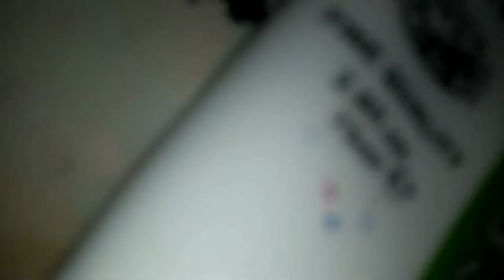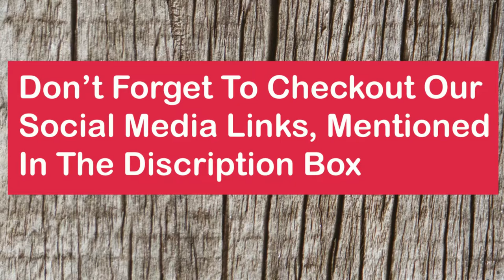Showcase Of Abstract Art Series Eight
In this captivating video, we delve into the world of geometrical art and explore the mesmerizing taping techniques used to create stunning masterpieces. Watch as the artist skillfully applies tape to a canvas, meticulously forming intricate patterns and shapes. With each precise placement, the artwork gradually comes to life, showcasing the harmonious blend of geometry and creativity. Whether you're an art enthusiast or simply appreciate the beauty of geometric designs, this video will leave you inspired and in awe of the artist's talent. Join us on this artistic journey and witness the magic of geometrical art unfold before your eyes.